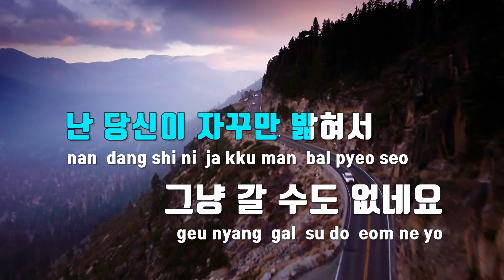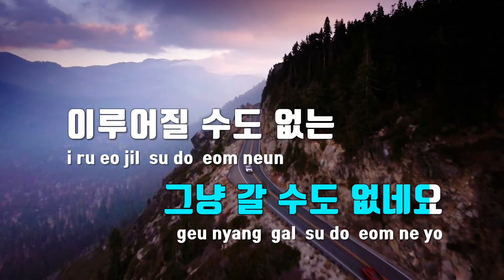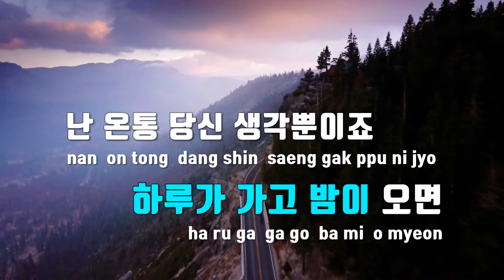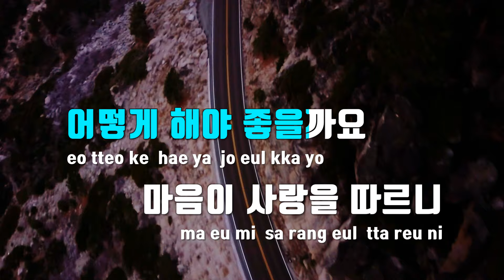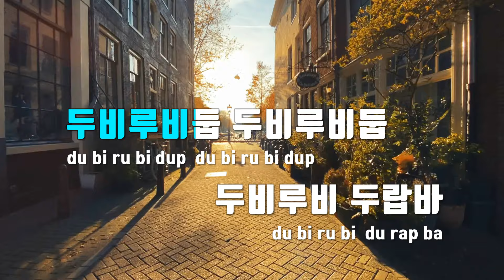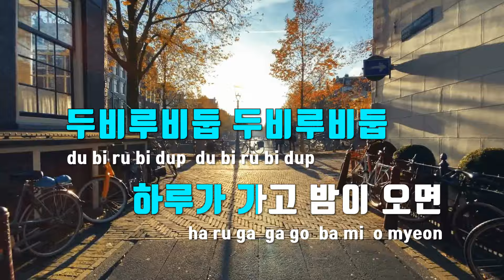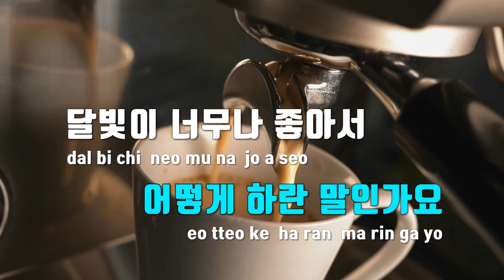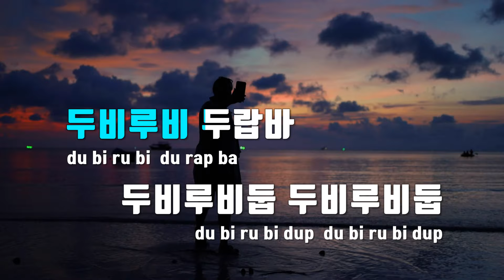[TJ노래방 / MR Live] 여우비(낮에뜨는달 X 츄(CHUU)) - 츄(CHUU) / TJ Karaoke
여우비(낮에뜨는달 X 츄(CHUU))  --  츄(CHUU)